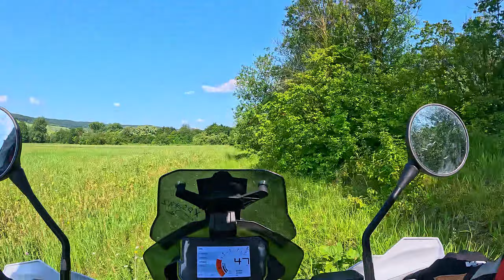Going hard on KTM 790 Adventure - Endurofahren - Offroad in Germany - Ready to race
Going for a micro adventure with my KTM around the area.
Hitting some local farm roads, vineyards and single track in the forest.
I hope you enjoy watching it and welcome your feedback.